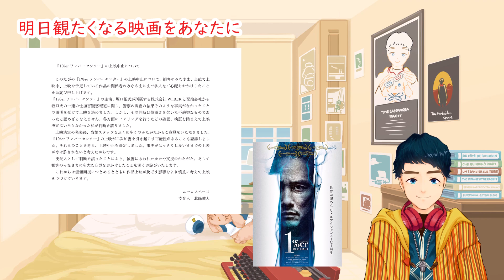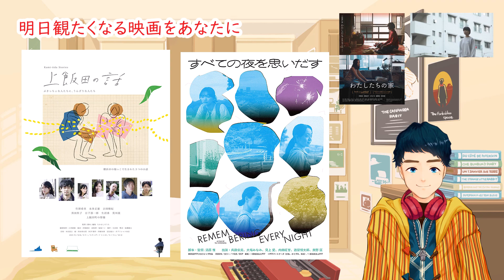【『すべての夜を思いだす』公開記念】特集：団地映画／ユーロスペース『1％erワンパーセンター』上映中止問題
清原惟監督待望の新作『すべての夜を思いだす』がユーロスペースで公開されたので、団地映画の文脈から語りました。また、先日騒動となったユーロスペース『1％erワンパーセンター』上映中止問題についても言及しました。

【チャプター】
00:00 オープニング
00:57 ユーロスペース『1％erワンパーセンター』上映中止問題
08:50 『すべての夜を思いだす』と団地映画について
21:02 バンリュー映画(フランスの団地映画)について